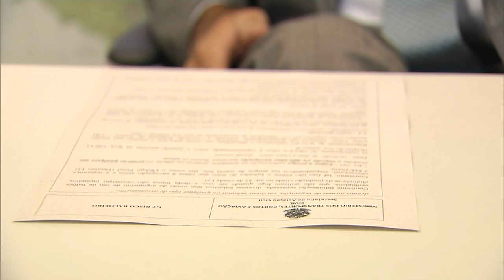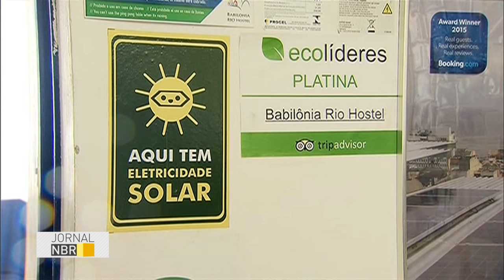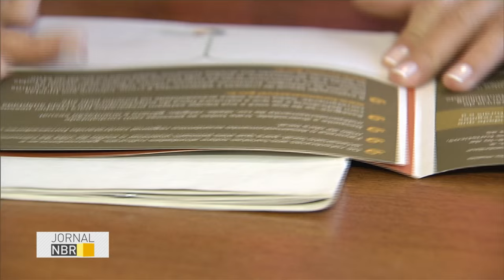Jornal NBR na Íntegra - 8 de junho